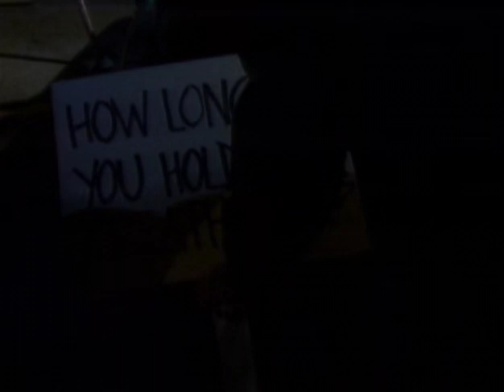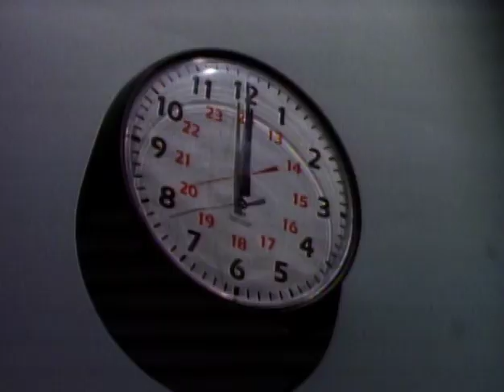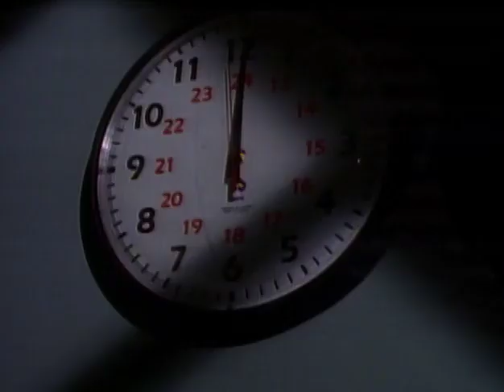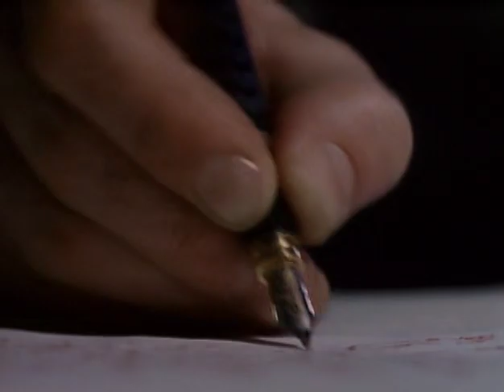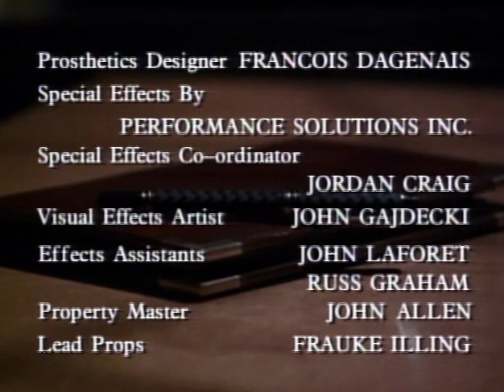Friday The 13th The Series 1987 S03E10 Mightier Than The Sword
Using a cursed pen, a pulp writer transforms himself into an acclaimed novelist who is known for getting inside the minds of serial killers.